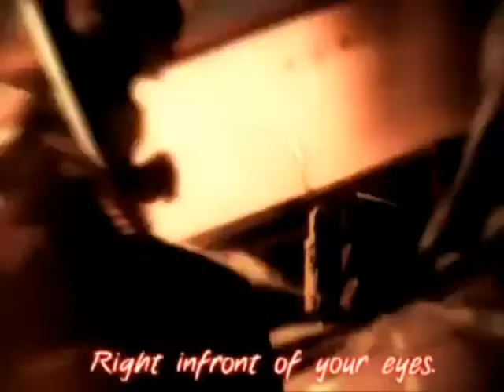BLEACH - shadow falls - walk the edge (beta)